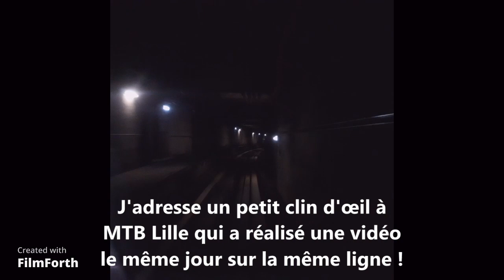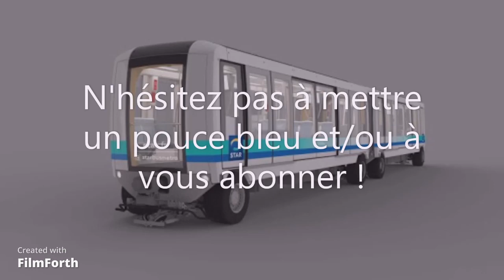[Métro de Lille] De Gare Lille Flandres à CHU Eurasanté sur la ligne 1 (rame VAL208 HP 97)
Vidéo tournée le dimanche 5 janvier 2023.